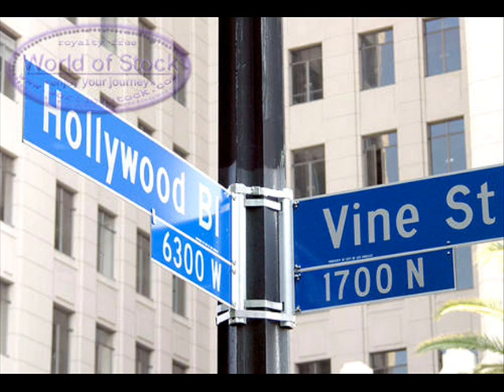CRAZY AS A LOON by Wil Ryder and OCBB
A great song by John Prine done here by Wil Ryder and the Ottawa County Bluegrass Band